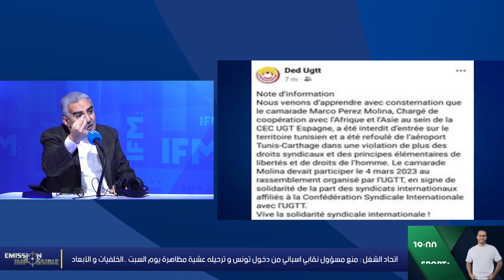منع وفد من النقابيين من دخول تونس واتحاد الشغل يصعد : باش نخرجو نهار 4 مارس للشارع